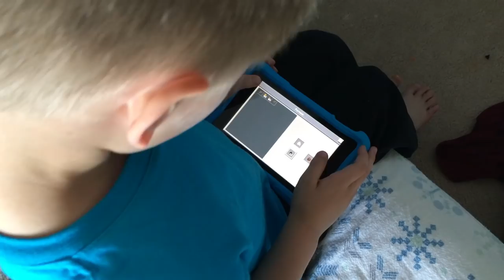Are Video Games Good for Autism?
Can video games have positive effects for autism beside the obvious negative ones? Are they just a waste of time or can the foster good behavior?